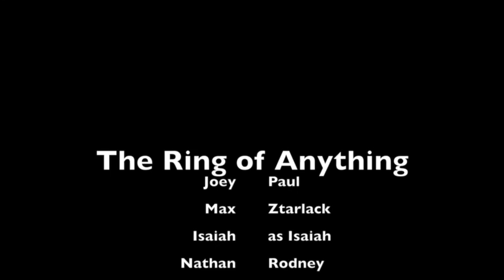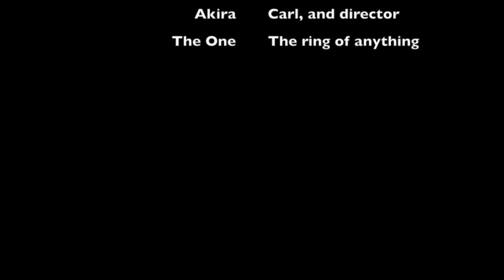The ring of anything